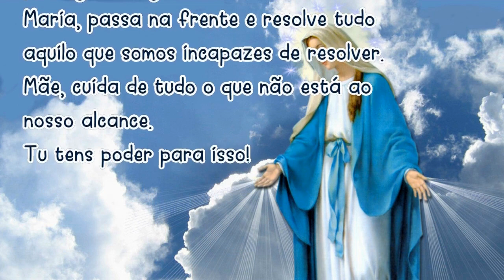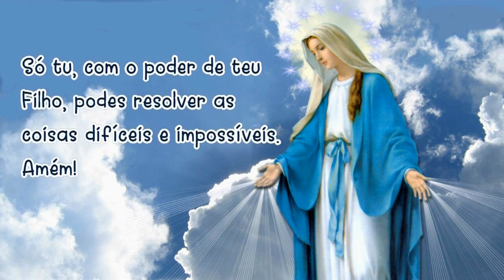05/04/2023 Oração MARIA PASSA na FRENTE